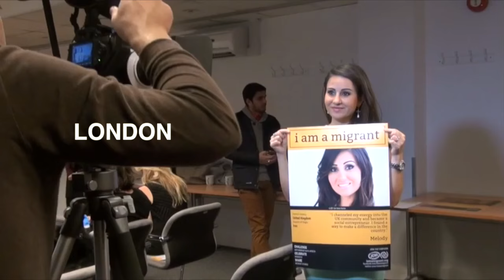International Migrants Day Candlelight Vigils Worldwide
International Migrants Day was honoured worldwide.
Remembering the migrants who lost their lives this year, as well as the daily sacrifices and contributions of migrants around the world.